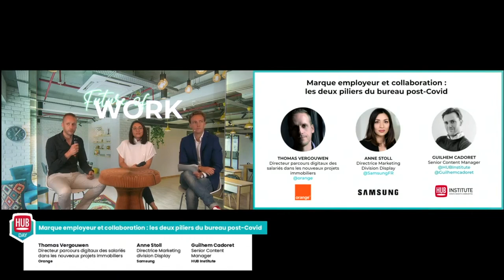Samsung - Marque employeur et collaboration : les deux piliers du bureau post Covid